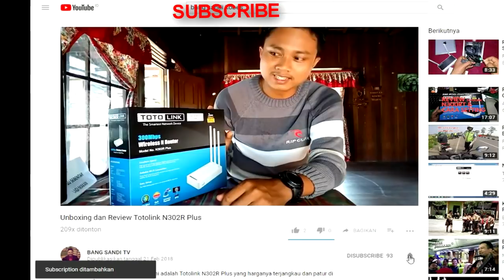TOPOLOGI JARINGAN RT/RW NET SEMRAWUT !!!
KURANG LEBIH SEPERTI ITULAH TOPOLOGI JARINGAN RT RW NET YANG SAYA GUNAKAN